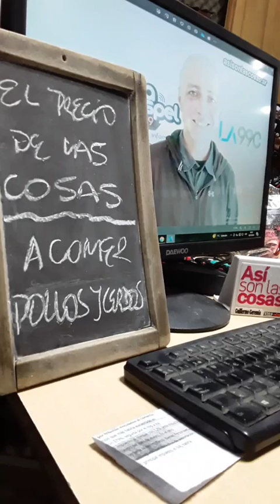PRECIO DE LAS COSAS PT2 (10/7): "RÉCORD DE CONSUMO DE POLLO Y CERDO" por Javier Vicens, economista